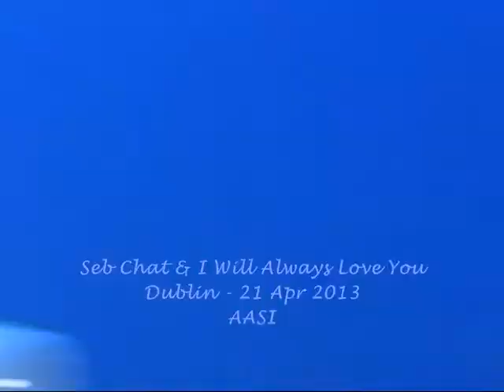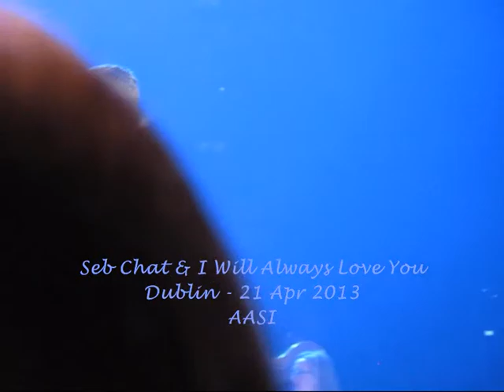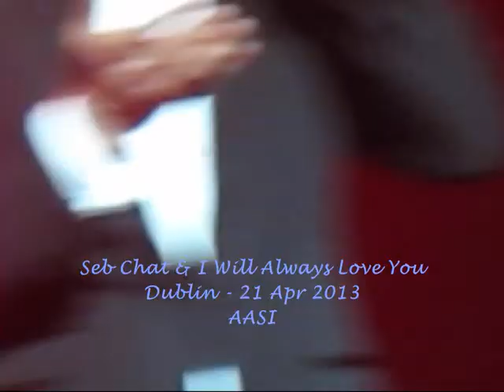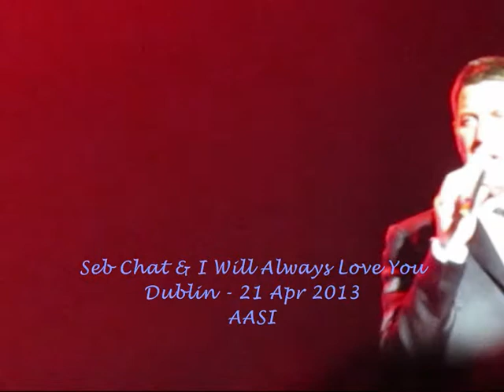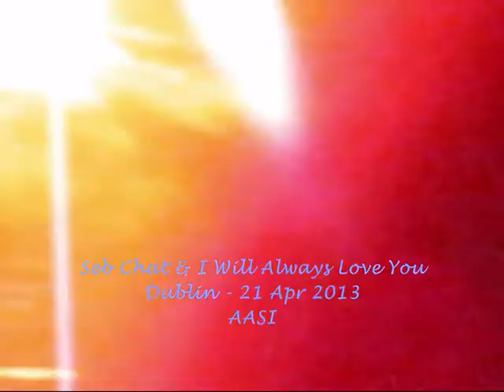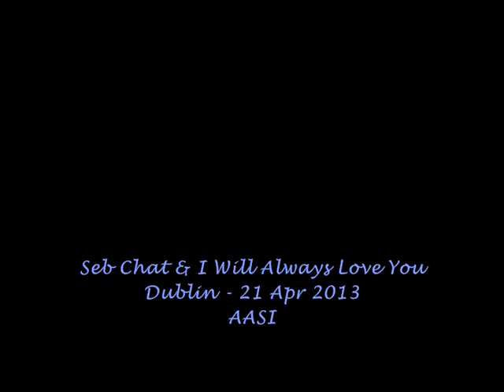Il Divo - Dublin - 20130421 - Seb Chat & I Will Always Love You